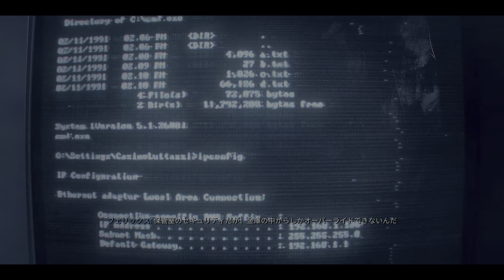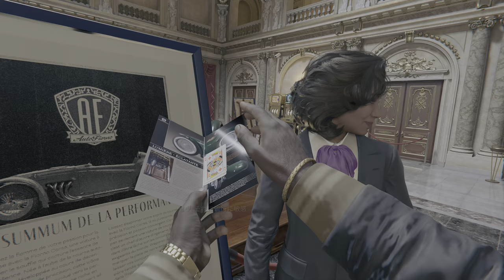【PC版字幕】CoD:Black Ops 6 キャンペーン#7 "大博打"【4K/HDR】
OS: Windows10 64bit
CPU: Core i9-10850k
RAM: 64GB
GPU: RTX3090 24GB
キャプチャボード: Monsterx u3.0r or AVerMedia Live Gamer 4K GC573
キーボード: K65 RAPIDFIRE Cherry MX Speed RGB COMPACT
マウス: logicool g402
ヘッドセット: Logicool G G933s無線仕様
マウスパッド: Logicool G G240t
所持中の家庭用ゲーム機:

【サブ機】
OS: Windows10 64bit
CPU: Core i7-7700K 4.2GHz
RAM: 16GB
GPU: GTX1080Ti 11GB+Asetek